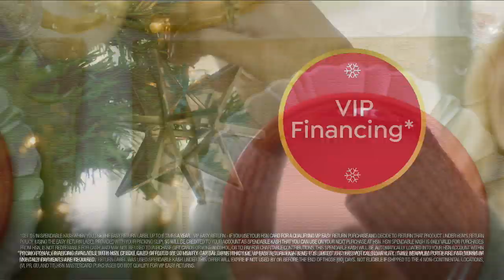HSN | Christmas Special with Amy & Adam 12.25.2018 - 01 AM